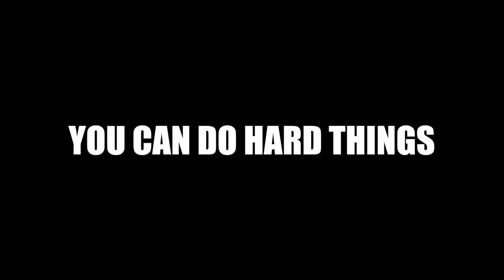I DID IT!!! 🎉